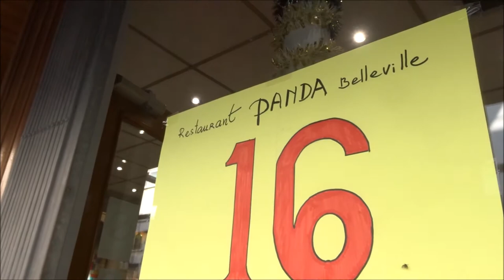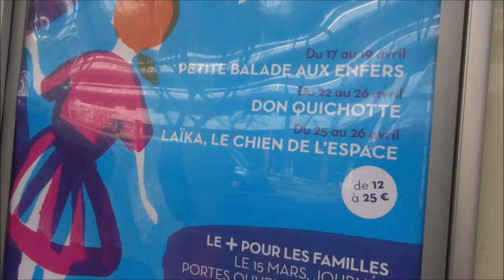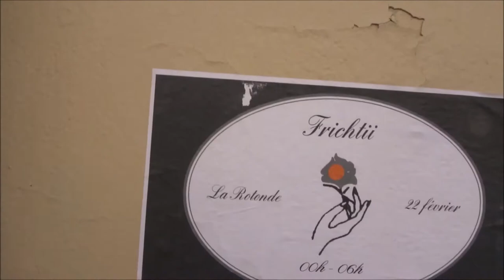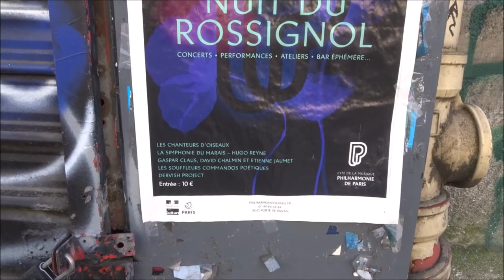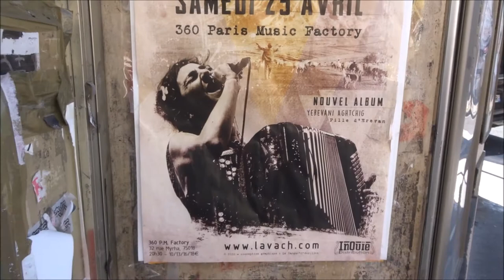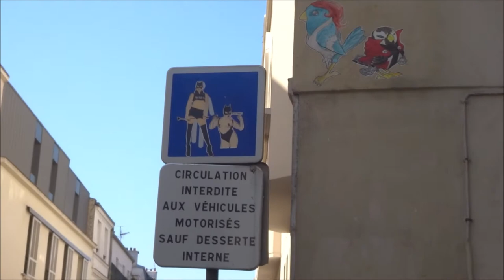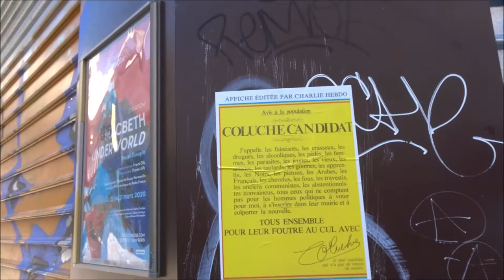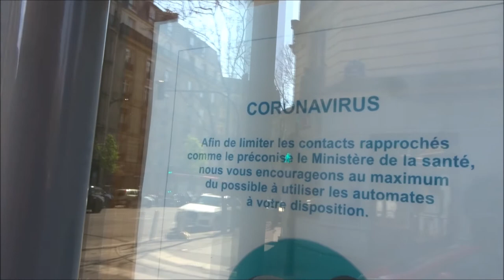Guerre Coronavirus Paris 9 avril 2020